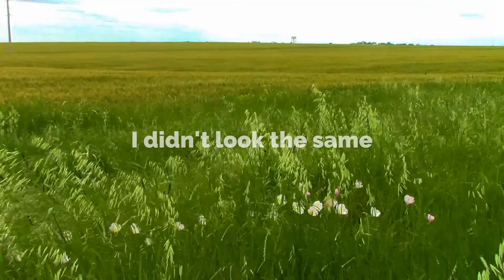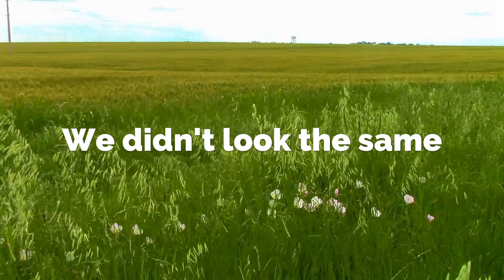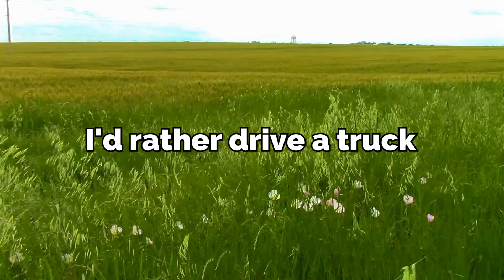Owl City - Garden Party (cover from Rick Nelson) Lyrics [Full HD]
You can't please everyone, so you gotta please yourself